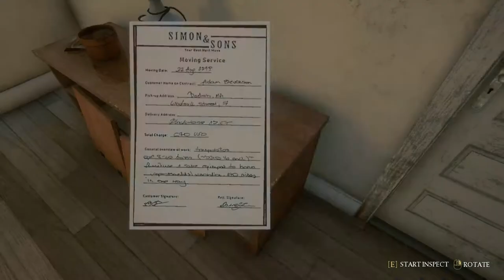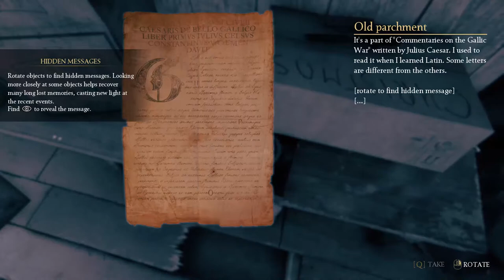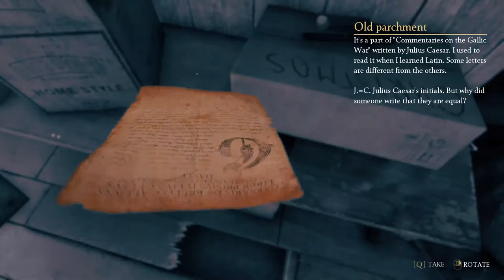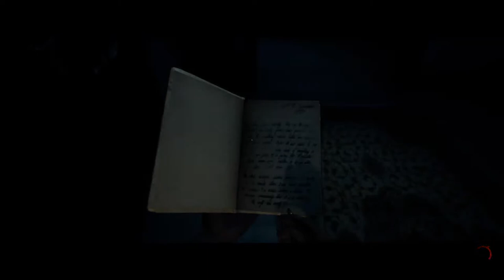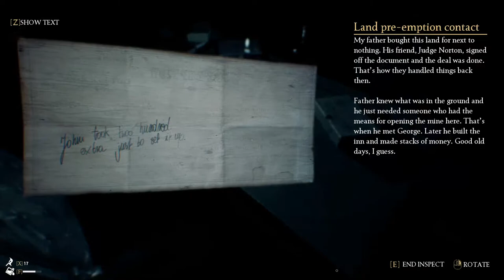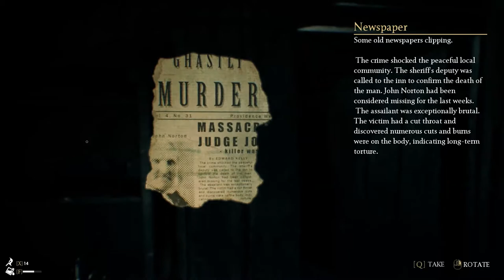The Beast Inside Has A Demo!